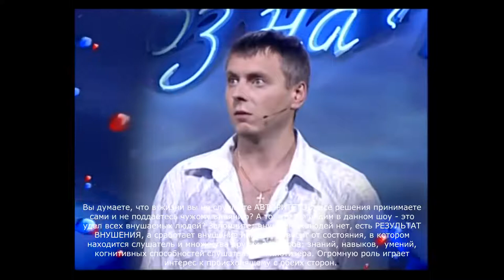Гипноз на ТНТ с Дмитрием Домбровским.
Раскрываем некоторые вопросы о гипнозе на примере шоу "Гипноз на ТНТ с Дмитрием Домбровским".
Все ли поддаются гипнотическому воздействию? Чем отличаются гипнабельность от внушаемости?  Почему внушаемости не существует, а вот результат внушения, да? Примеров неэффективных внушений существует множество: родители, учителя, чиновники делают внушения, и даже принимают законы, а толку нет. Есть ли какие-то секреты в вопросах, связанных с темой гипнотических воздействий? Конечно, есть, но в некоторых вопросах уже удалось разобраться: